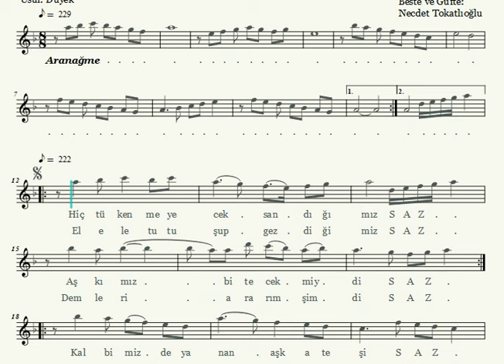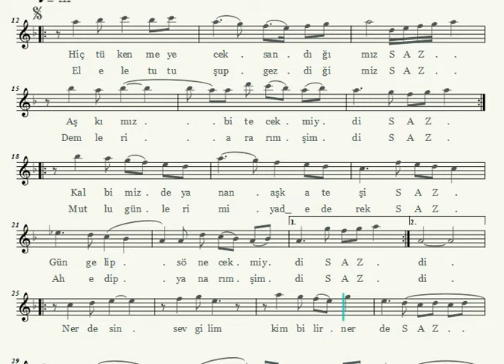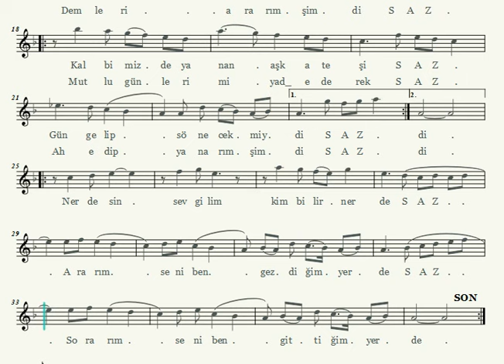Hiç Tükenmeyecek Sandığımız - Nota Eşliğinde Karaoke (Ahenk: Kız Neyi - 4 Ses - B)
Beste ve Güfte: Necdet Tokatlıoğlu
Makam: Muhayyerkürdi
Usûl: Düyek

Hiç tükenmeyecek sandığımız
Aşkımız bitecek miydi?
Kalbimizde yanan aşk ateşi
Gün gelip sönecek miydi?

Nerdesin sevgilim kimbilir nerde?
Ararım seni ben gezdiğim yerde
Sorarım seni ben gezdiğim yerde

El ele tutuşup gezdiğimiz
Yerleri ararım şimdi
Mazideki günleri yad ederek
Ah edip yanarım şimdi.

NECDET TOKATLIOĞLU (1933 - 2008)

30 Ocak 1933 tarihinde İzmir'de doğdu. Müziğe, 1948 yılında, İzmir Türk Musıkisi Cemiyeti’nde başladı. Burada Ahmet Aksoy ve İlyas Tonguç’dan yararlandı. 1951 yılında Mehmet Kasabalı’dan ud ve nota dersleri almaya başladı. 1952 yılında, İzmir Radyosu’na girdi. 1954 yılında Ankara Radyosu’nda hem ud hem de ses sanatçısı olarak çalışmaya başladı. Ankara Radyosu’nda Fahri Kopuz, Ruşen Kam, Suphi Ziya Özbekkan’dan nazariyat, Refik Ahmet Sevengil’den edebiyat, Mesude Çağlayan ve Saadet İkesus’dan şan dersleri aldı. 7 Ekim 1960 tarihinde, Ankara Radyosu Müzik Yayınları Müdürü oldu. 1961 yılı Aralık ayında ise solistlik görevine geri döndü. Kendi isteğiyle emekliye ayrıldığı 1981 yılına kadar radyoda solist, korist ve program şefi olarak görev yaptı.

Ankara Radyosu’nda iken; 1968 yılında Mısır ve Tunus, 1969 yılında İran, Pakistan, Bangladeş ve Irak, 1972 yılında Mısır, Tunus ve Cezayir’de konserler verdi. 1979 yılında, “Libya Destanı”nı besteledi ve Libya’da konser verdi. 1980 yılında, Libya Devrimi’nin yıldönümü nedeniyle, Libya Devlet Başkanı Muammer Kaddafi’nin daveti ile tekrar Libya’da konser verdi. 1983 yılında, cumhuriyetin 60. yıl kutlamaları için Türk Federasyonu’nun daveti ile ABD’nin New York Hilton Oteli’nde yapılan baloya katıldı. 1988 yılında, istek üzerine yine ABD’de New York ve New Jersey’de konserler verdi.

İlk bestesi, “Gördüm O Yeşil Gözleri Bir Lahzada Yandım” mısrasıyla başlayan, Kürdili Hicazkar şarkıdır. Sanatçı kendi bestelerinden oluşan 5 adet LP ve pek çok 45 devirli plak doldurdu. 95 kadar bestesinden 68 tanesi, TRT Repertuarı’ndadır. Sanatçı, 1975 ve 1983 yılları arasında, Milliyet gazetesi tarafından düzenlenen yılın şarkısı anketlerinde, pek çok kere ödüle layık görüldü.

Uzun süre, İstanbul Musıki ve Kültür Derneği TSM Korosu’nun şefliğini yaptı. Son yıllarında İstanbul Koç Allianz Korosu'nu ve Kabataş Necdet Tokatlıoğlu Musiki Derneği Korosu'nu çalıştırmaktaydı. 27 Eylül 2008 tarihinde İstanbul'da vefat etti.